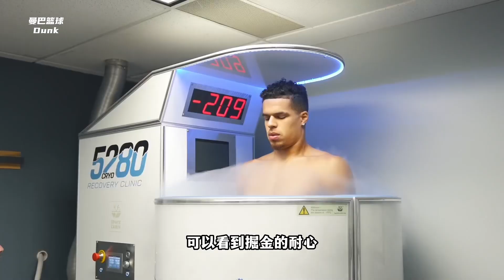选秀行情曾压过东契奇！却被告知不适合打球！小波特背伤有多重